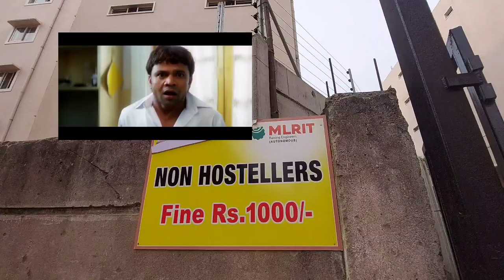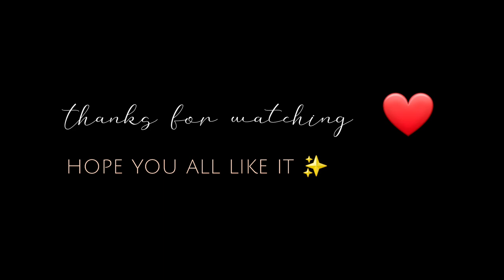MLRIT campus hostel vlog !